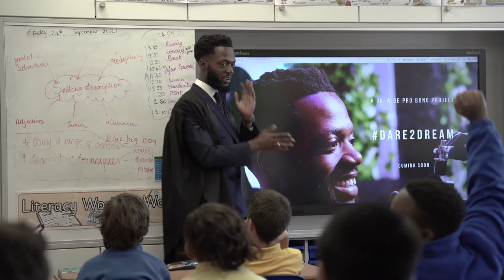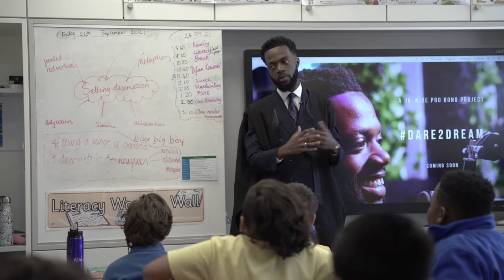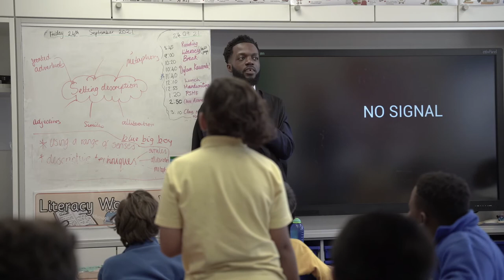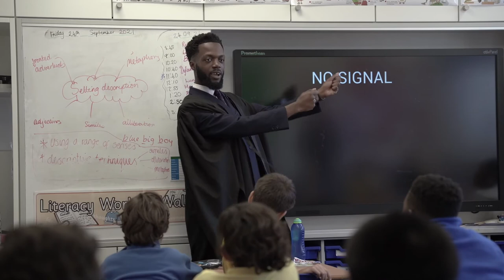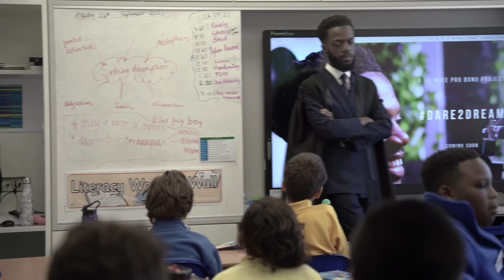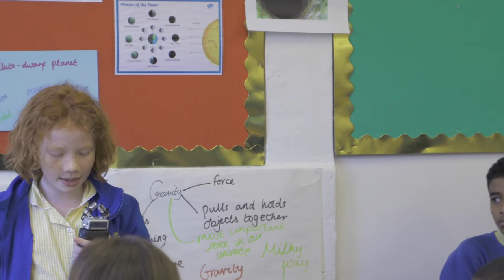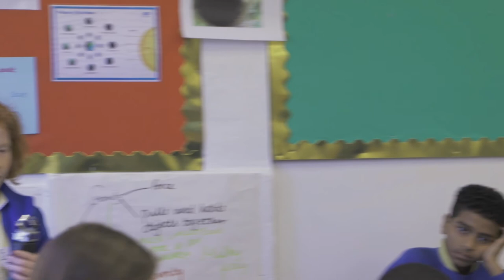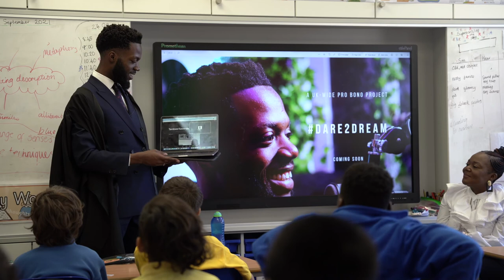Dare2Dream - Q&A with The Kawende Class - Part 1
I'm on a mission to find a future Prime Minister of the United Kingdom 🇬🇧.

Learn more about Dare2Dream at

Change isn't merely coming. Change is already here.